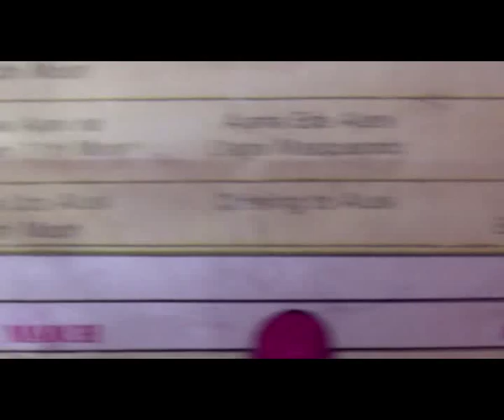interview with His Masjesty Eze Obidiegwu Onyesoh JP, MFR. Nrienwelana II Eze Nri BY UDANDIGBO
now the true origin of the IGBOS, and the people of NRI. BY UDANDIGBO